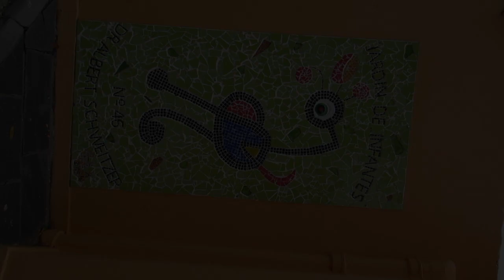Jardín de Infantes Nº 46 "Doctor Albert Schweitzer" de Rosario